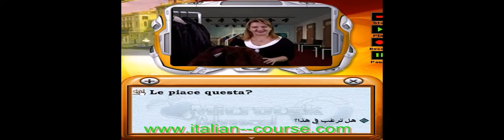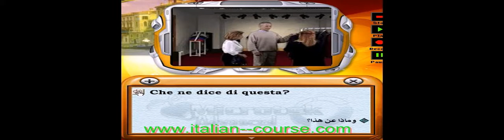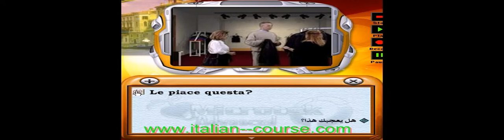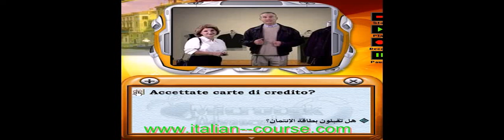Online Italian Conversation Buying Clothes